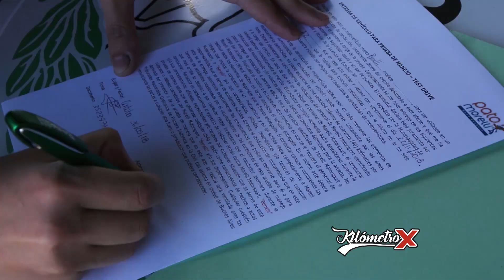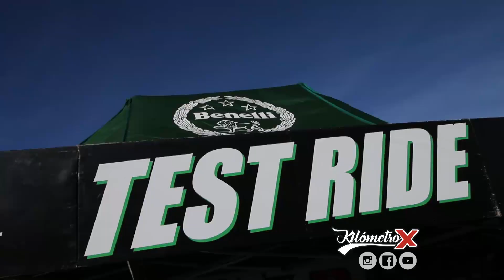Benelli Test Ride By KM X